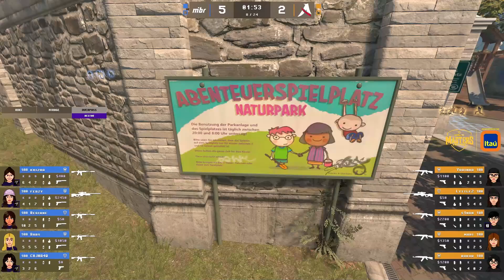Dia 2 | MIBR x ATRIX | GC Masters Feminina VIII | MD3 - Jogo 3 | Overpass